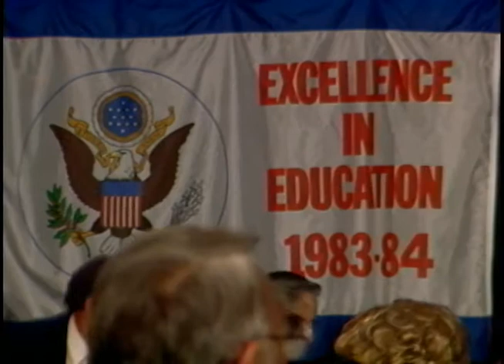President Reagan's Remarks at a Ceremony for Award Winning Secondary Schools on August 27, 1984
Full Title: Award Winning Secondary Schools. President Reagan's remarks at Ceremony. Grand Ballroom, J.W. Marriott Hotel in Washington, DC on August 27, 1984

Access Restriction(s):Unrestricted
Use Restriction(s):Unrestricted